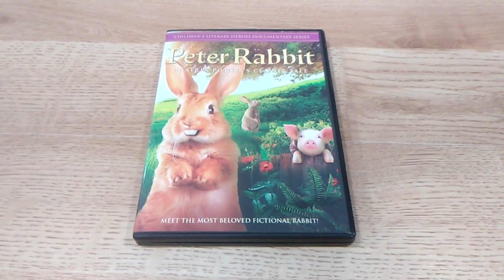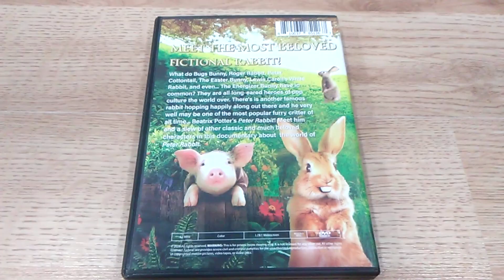Peter Rabbit: Beatrix Potter's Classic Tale 2020 DVD Unboxing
What do Peter Rabbit, Bugs Bunny, Roger Rabbit, The White Rabbit, The Energizer Bunny, and The Easter Bunny all have in common? They're all rabbits and they're all mentioned in this movie's description!
Today, I'm Unboxing the DVD release of one of the most obscure pieces of Peter Rabbit media, Peter Rabbit: Beatrix Potter's Classic Tale! An independent documentary about the Peter Rabbit franchise, as well as Beatrix Potter herself.